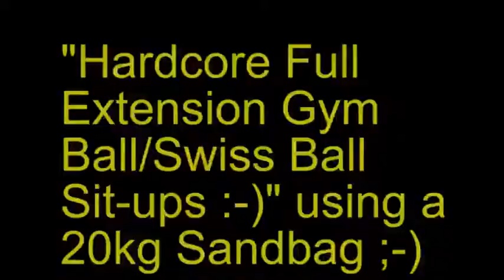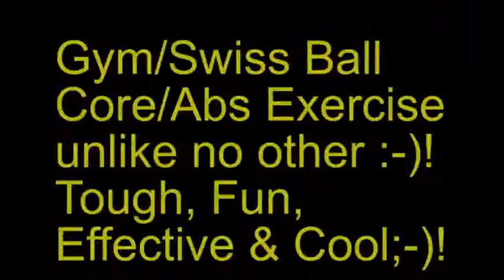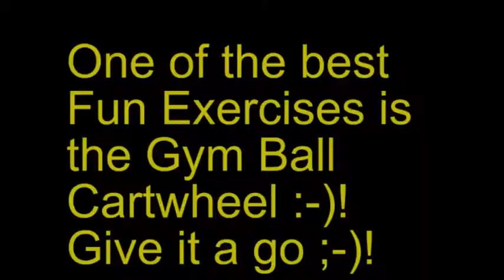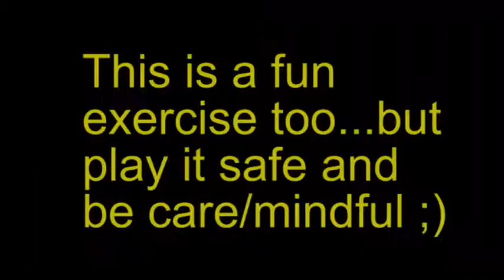Hardcore Gym Ball Sit-ups using 20kg Sandbags